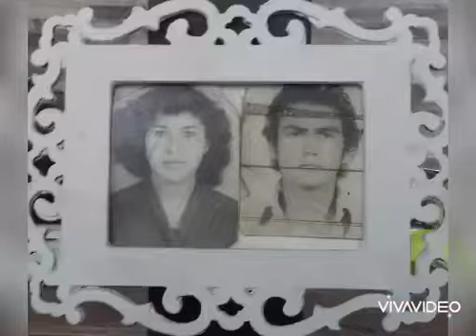5 de mayo de 2020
Video de Guillermo Díaz Fernández